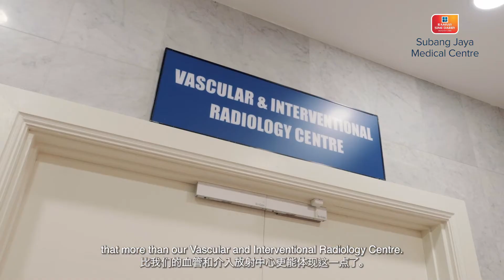SJMC: Trailblazers of Vascular and Interventional Radiology (VIR) in Malaysia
It is true that we continuously innovate and trailblaze for medical excellence. SJMC Vascular and Interventional Radiology (VIR) Centre is yet another significant milestone we take pride in.

In 2002, we started our state-of-the-art vascular interventional angiography suite and became the first private hospital in Malaysia to pioneer this cutting-edge medical specialty. In the last decade, we have performed thousands of VIR and interventional oncology procedures.

Through a multidisciplinary approach, VIR utilises image-guidance to perform a variety of minimally invasive procedures, including:
✅Cancer and tumour management
✅Treatment of liver tumours using catheters to inject chemotherapeutic agents (chemoembolisation) or radioactive particles (radioembolisation) directly into the tumours
✅Thermal ablation of tumours through heating (microwave ablation) or freezing (cryoablation)
✅ Image-guided biopsies
✅ Insertion of venous ports and catheters
✅Infertility (fallopian tube recanalisation)
✅ Uterine artery embolisation to treat uterine fibroids